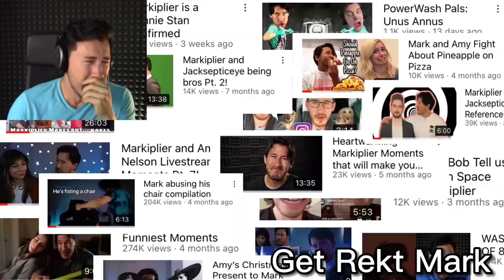I stole Markiplier’s content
Mark really thought he’d win. But I feel like I still have to clarify that THIS IS A JOKE. I MAKE COMPILATIONS FOR FUN AND TO SHOW LOVE FOR MY FAVORITE YOUTUBERS! Also I’m sorry this isn’t a big video like usual. This week has been brutal mentally but I still wanted to upload something funny.